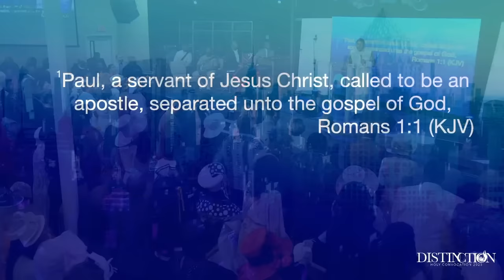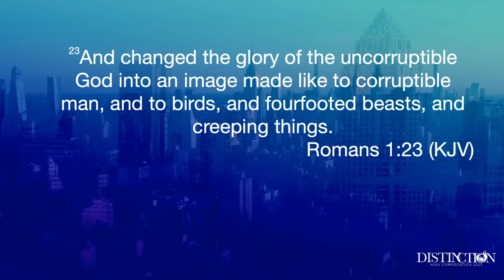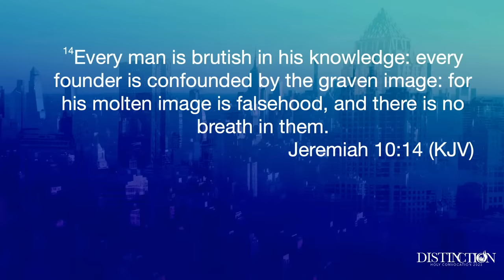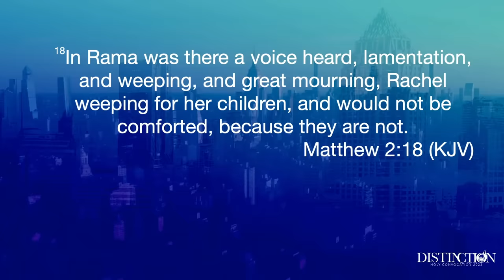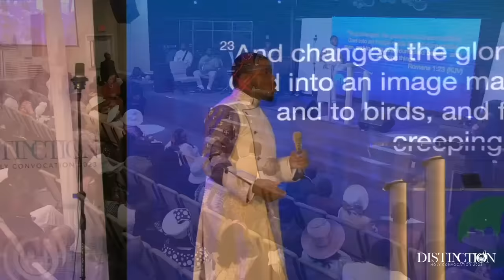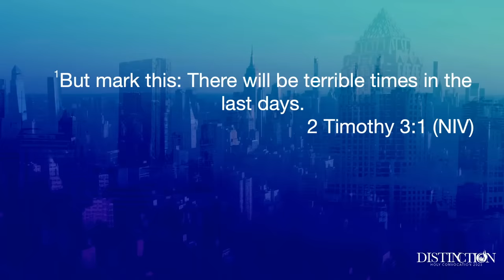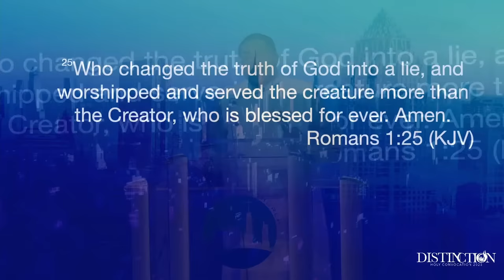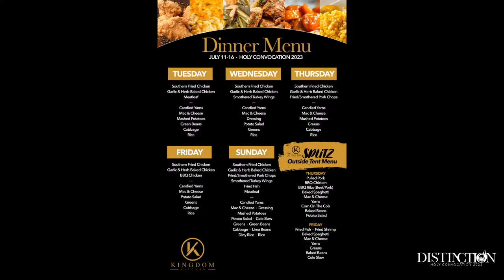CCIF Holy Convocation 2023 - Overseer Brian Carn | July 14, 2023